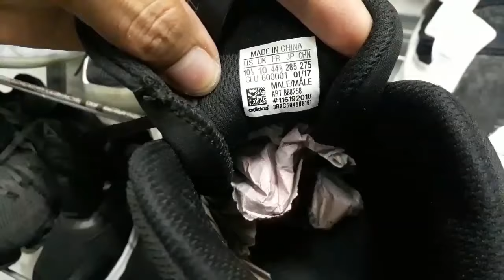SUBRANG daming SOLID!NEW ARRIVAL pero MURA!ukay shoes iyaman fashion house cubao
new aarival pero mura mga buddy kaya sugod na dahil madami pa dito magagandang shoes.mag iingat po kayo lagi mga buddy

store location:iyaman fashion house ukay
gen.mc arthur ave
sa likod po ng BDO edsa cubao branch
malapit sa farmers market ag farmers garden

address:Iyaman Fashion House Ukay - Ukay
General Mc Arthur Ave, Cubao, Quezon City, 1109 Metro Manila

artist:Otis Mcdonald

title:movin
artist:bazanji